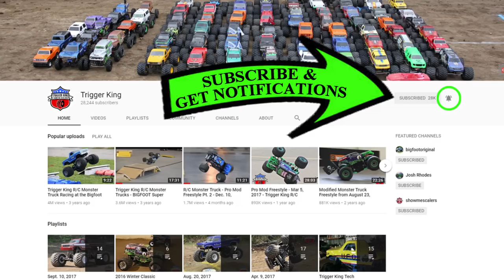DIRT Sport Mod Racing Brkt.1 - May 6, 2018 - Trigger King Jamboree R/C Monster Trucks Series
More from our dirt racing event on May 6, 2018.  There is a lot of great Sport Mod racing in this one, with a track based off the Toughest Monster Truck Tour finals event this past month in North Dakota.